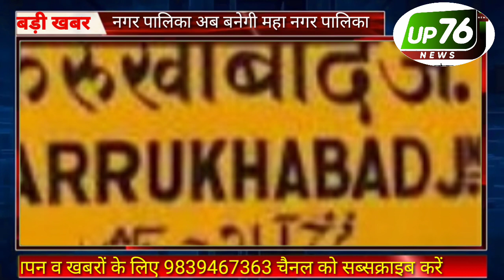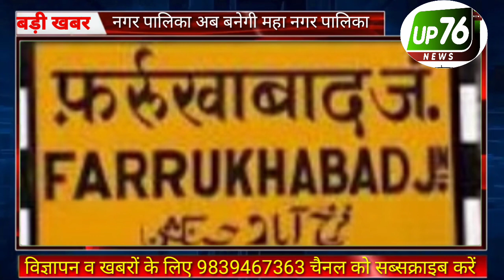नगर पालिका के साथ ही बदलेंगे फर्रुखाबाद के दिन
UP76NEWS FBD